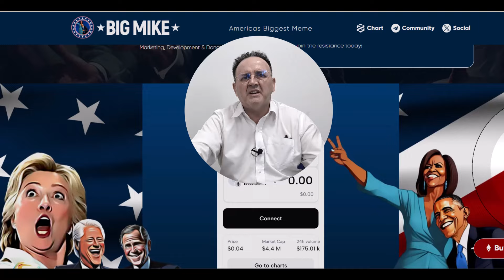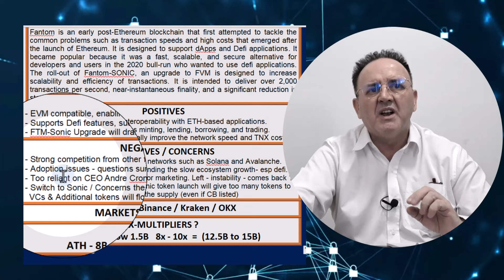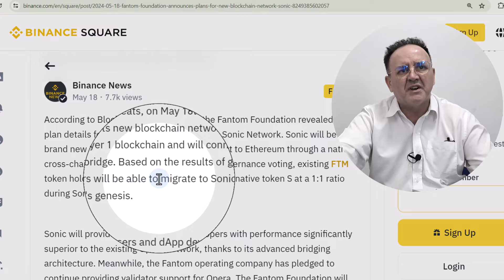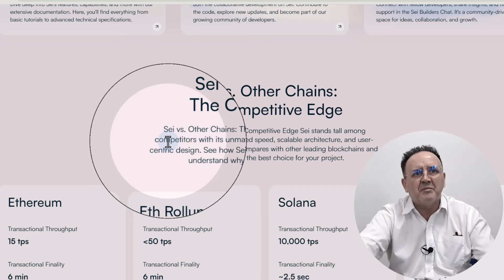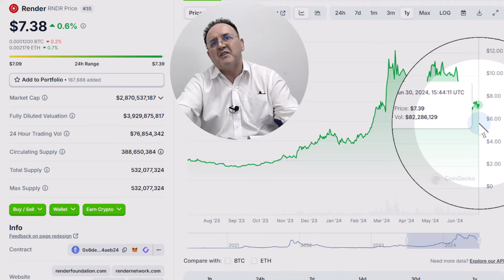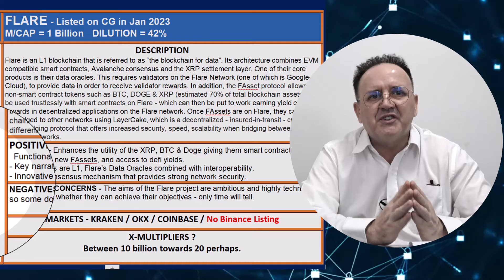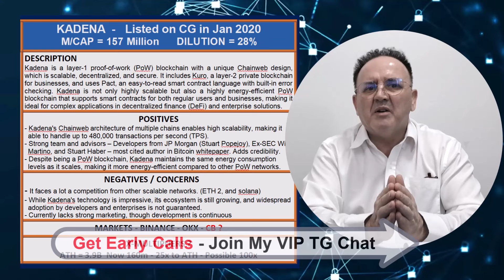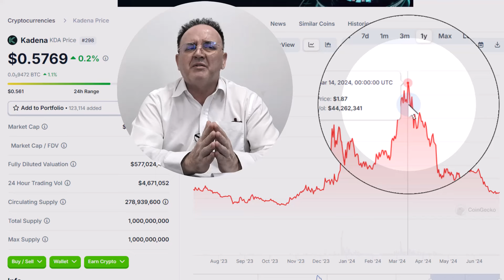100x LAYER 1, BIG MIKE, Flare, Sei, Kadena, Fantom & Render, Michelle Obama Is ?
BIG MIKE Contract Address: Copy & insert in Uniswap 2. Swap for Eth on Metamask (or other Ethereum wallet)
0x1929761e87667283f087ea9ab8370c174681b4e9

Next 100X TO 1000X BUY ALERT - WEDNESDAY 3rd July.  Don't Miss It !  Join The VIP TELEGRAM Chat Now !   SEE BELOW !
🔥Crypto Payments: VIP Private Telegram Chat.
1 year = $399 / 2 years = $499 / 6 months = $275.
Payments by BEP20 (Binance Smart Chain) USDT Wallet Address - below: 0x0986fA864CAd644cC6Ad15dEd4E684B90bAb1727
Check Any Token:  @ttfbotbot - Use this TG Bot to see if a token is dodgey.
🔔 GET A COLD STORAGE WALLET. KEEP YOUR CRYPTO OFF-LINE.
⚠️ Stop scammers spying on you by getting a NORD-VPN.
The scammers in this 2024/25 bull-run will 1000x. Links below to Trezor, considered by Crypto Eddy and Coin Bureau as The Best Cold Storage Wallets.
🌟 Nothing in this video is legal, tax, or financial advice. This video is for entertainment and educational purposes only !
🙏Buy me a beer or a cuppa tea? here's my BEP20 BSC USDT Address:
0x523155C37d8c55560eab89321A108bD22aCf133a
Time Stamps
00:00 - Intro / Disclaimer
01:40 - BIG MIKE
04:55 - FANTOM
16:15 - SEI
22:47 - RENDER
29:20 - FLARE
37:59 - KADENA
46:32 - Summary, Like, Subscribe, Share.
46:50 - Time For Eddy’s Cuppa Tea !